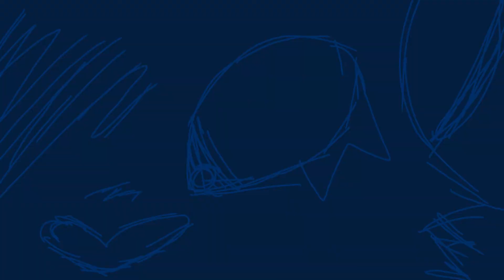GINTS (FLIPACLIP) ORIGINAL MEME (TW)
[TW: DROWNING AND FLASH]

OH GOD THE IDEA FOR THIS HAS BEEN LIVING IN MY HEAD RENT FREE FOR SO LONG! I love how it turned out!
You can make it just credit me ofc

(Btw Gints stands for "Ghost in the Shower" I thought the name was to long)

:Credits:
ORIGINAL - Me
INSPIRED - X
:Info:

Flipaclip (14fps)

:Character(s):
I will not say lol

:FAQ:

My age - MYOB

My name - Nonya

What can I call you? - You can call me anything

Pronouns/Gender/Sexuality - GenderFluid, anypronouns, BiSexual

Favirote Foods? - FOODDDDDDDDDDDDDDD (cheese, carbs, and candy)

Favirote fandoms? - *AHEM* Get ready for this.
Deltarune - Little Nightmares one and two - Friday Night Funkin - Five Nights at Freddys - Percy Jackson - Warriors - Undertale - Your mom - Animation memes/animations in genneral - and thats it

Can we collab or do an art trade? - Depends

Discord tag? - I do not have discord, this is the only platform I have :,)

Can we be friends? - OF COURSE, COME JOIN THIS CAOTIC FAMILY

If you read this type - fishie